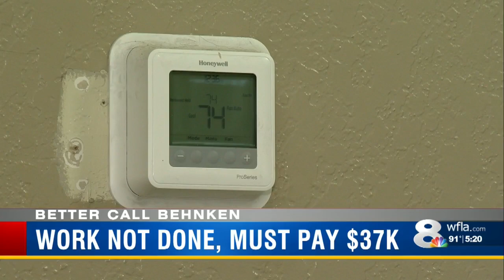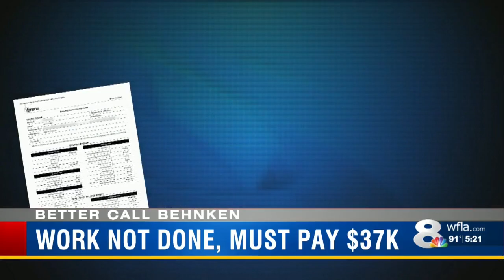Pace loan gone wrong